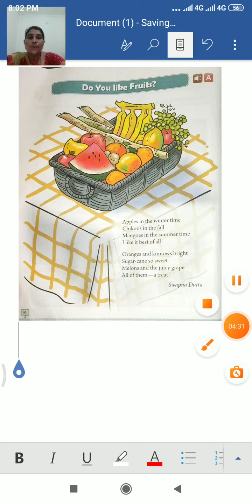Subject -English, Poem(page no. 16) Do you like fruits?